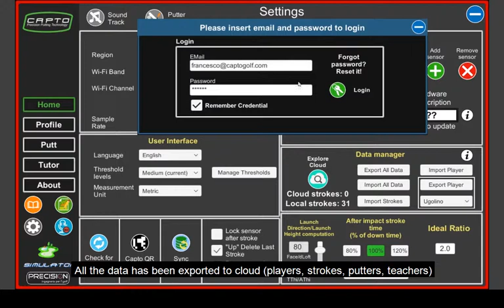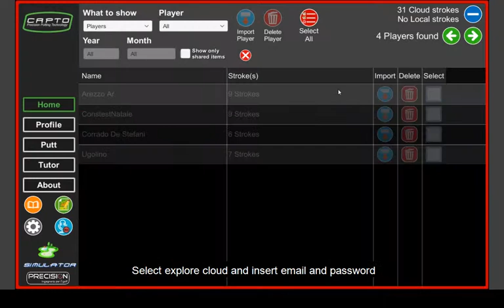Capto Tutorial: Import and Export from Cloud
A short tutorial on how to import and export the data from the Cloud to the App and viceversa